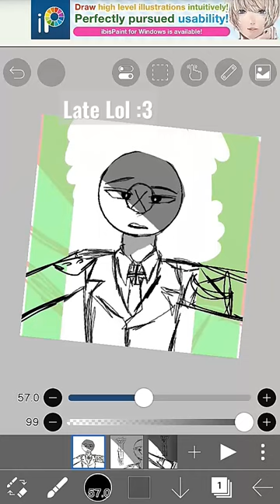WONG SHING XI 💀